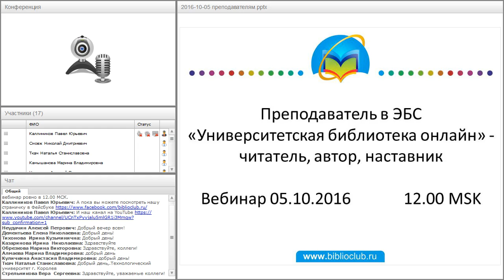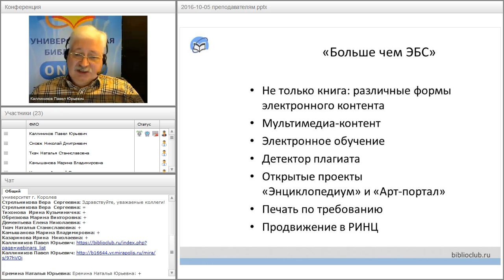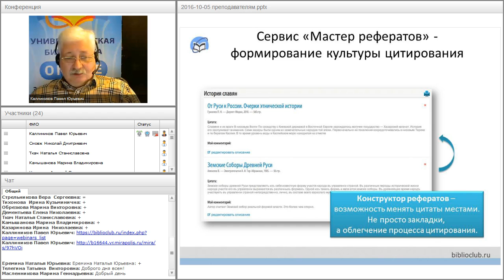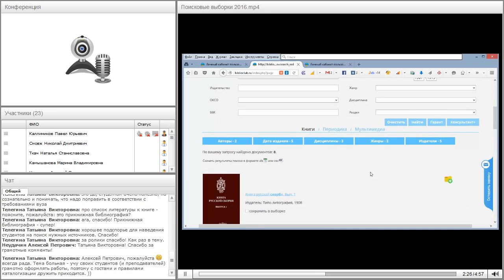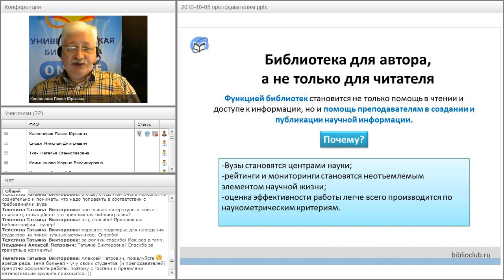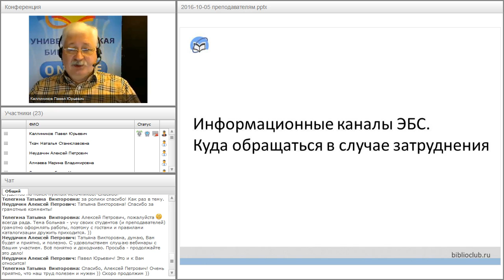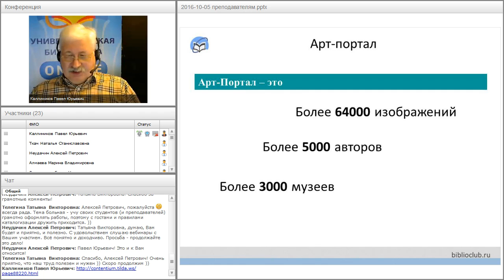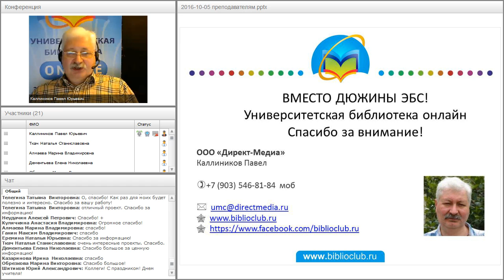Преподаватель в ЭБС «Университетская библиотека онлайн» - читатель, автор, наставник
Вебинар "Преподаватель в ЭБС «Университетская библиотека онлайн» - читатель, автор, наставник" прошёл 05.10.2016 года.